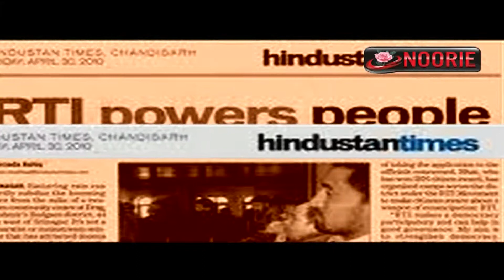Arvind Kejriwal - Campaigns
-by Sanjay Garg, Leader, Aam Aadmi Party
Aam Aadmi Party is an Indian political party, formally launched on 26 November 2012. It came into existence following differences between the activists Arvind Kejriwal and Anna Hazare regarding whether or not to politicise the popular India Against Corruption movement that had been demanding a Jan Lokpal Bill since 2011. Hazare preferred that the movement should remain politically unaligned while Kejriwal felt the failure of the agitation route necessitated a direct political involvement.
The party's first electoral test was in the 2013 Delhi legislative assembly election, from which it emerged as the second-largest party, winning 28 of the 70 seats. With no party obtaining an overall majority, the AAP formed a minority government with conditional support from the Indian National Congress. A significant part of its agenda was to quickly introduce the Jan Lokpal bill in the Union Territory. When it became clear after the election that the other major parties would not support this bill, the AAP government resigned. It had been in power for 49 days.